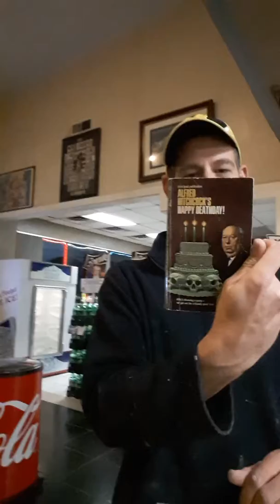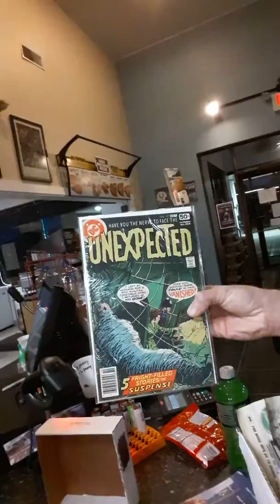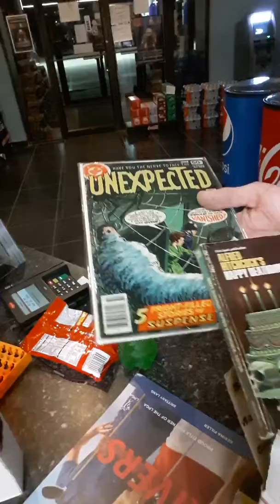Halloween birthday gifts 2016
Presenting my friend with a trove of horror literature